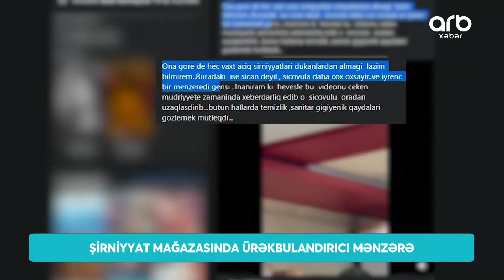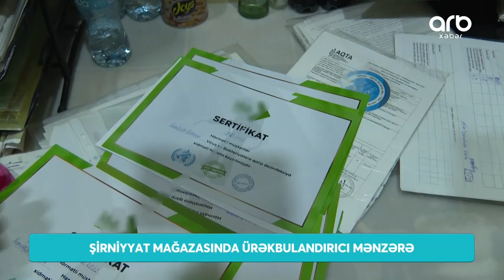ARB Xəbər (12.03.22) - Tam hissə